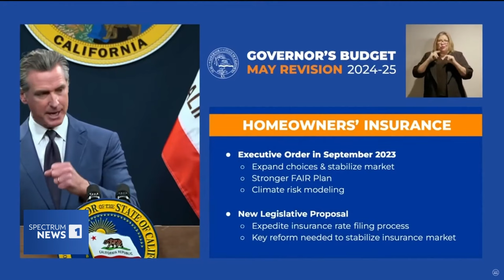Spectrum 1 News Interview (06/05/2024) || New Newsom Legislation with ITI HostAmrit Singh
Spectrum 1 News Interview (06/05/2024) || New Newsom Legislation with ITI Host Amrit Singh
In this episode of Spectrum 1 News, aired on June 5, 2024, ITI host Amrit Singh interviews experts about the latest legislation introduced by Governor Gavin Newsom. The discussion provides an in-depth look at the new laws and their potential impact on California's future. Amrit Singh and guests explore the key aspects of the legislation, its implications for various sectors, and what it means for residents. Tune in to stay informed about the significant changes shaping the state's policy landscape and gain insights into how these legislative developments may affect you.